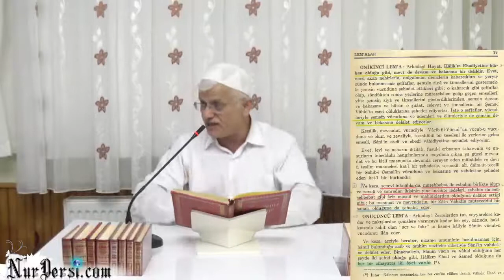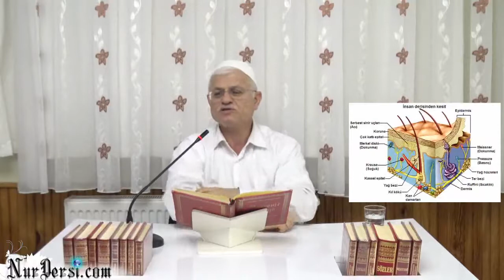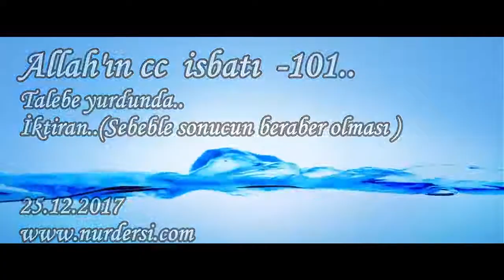Allah'ın cc isbatı -101.. Talebe yurdunda.. İktiran..(Sebeble sonucun beraber olması )